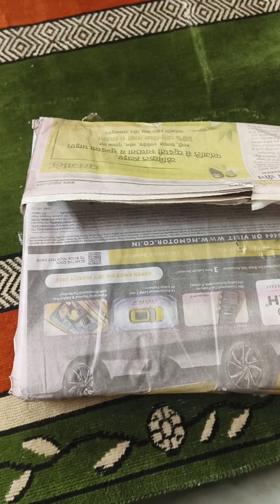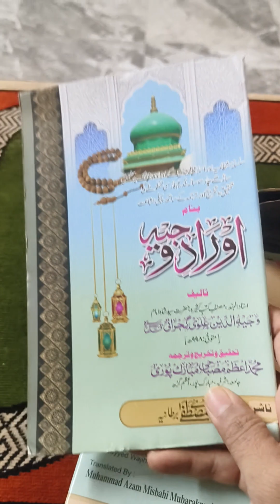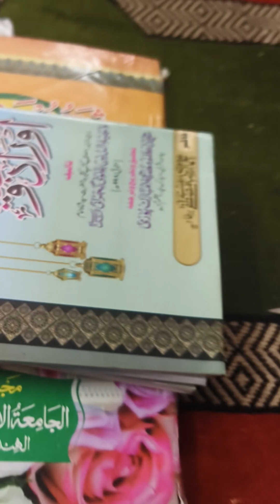hazrat e shah wajihuddin gujarati علیہ الرحمہ ki kitab awrade wajihiya wa sharah Nuzahtun nazr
Hazrat e shah wajihuddin alvi gujarati shuttari رحمت اللہ تعالٰی علیہ ki likhi hui kitabo me se ek to awrade wajihiya aur dusri sharah Nuzahtun nazr ki UNBOXING zarur dekhe aur share bhi kare